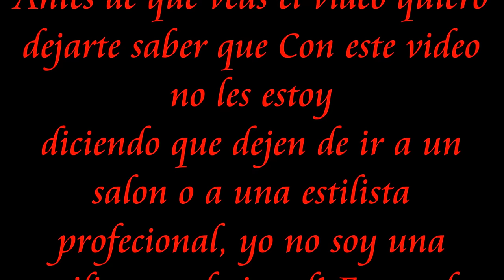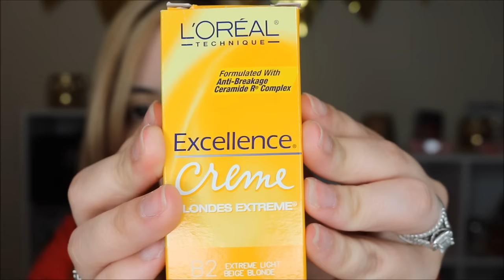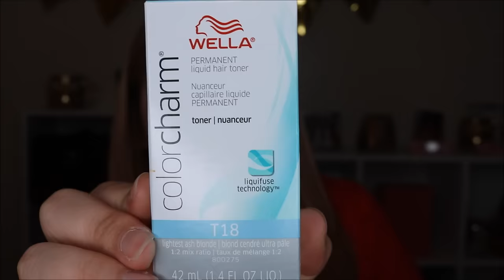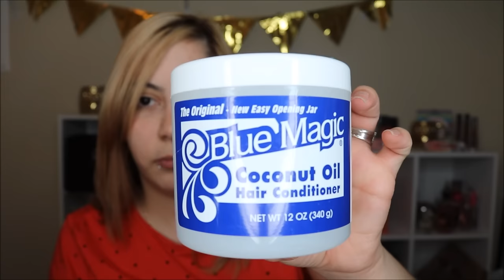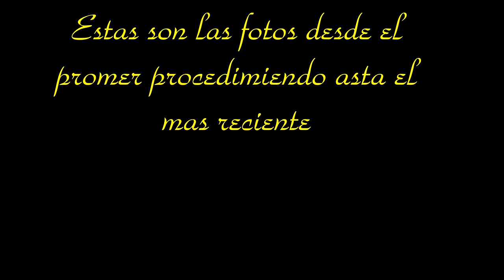Aclaracion de Cabello en casa, Como yo lo hice[MakeupbyAnaRosa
❤❤❤Hola Chic@s❤❤❤

✴Kik✴
AnaRosa08

anarosa487